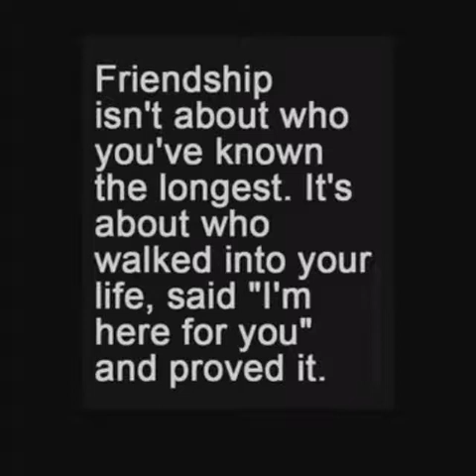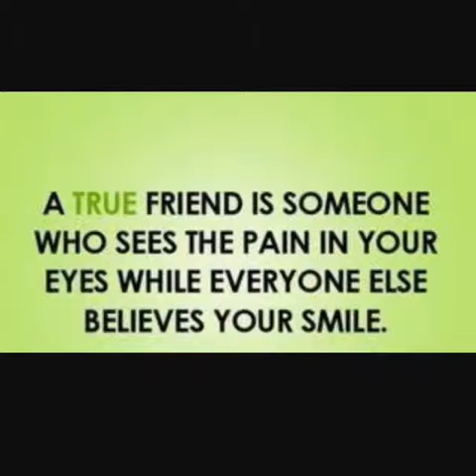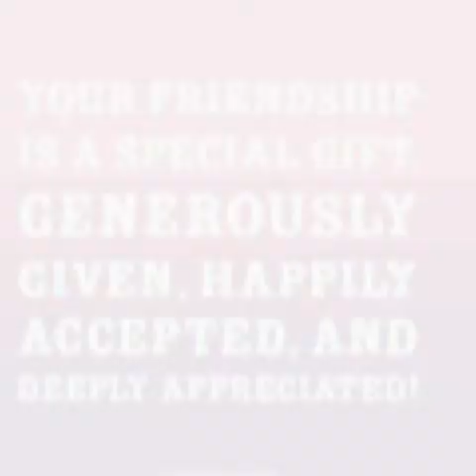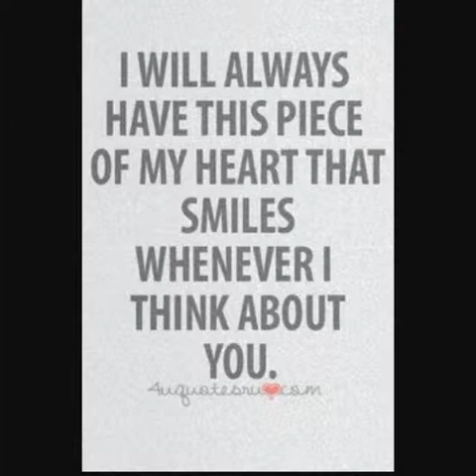I Have You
for a dear friend who mean a lot., it's not all about revealing each others' true identity, but the " friendship" you have shared.